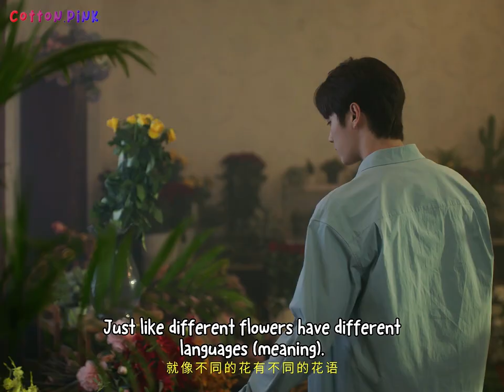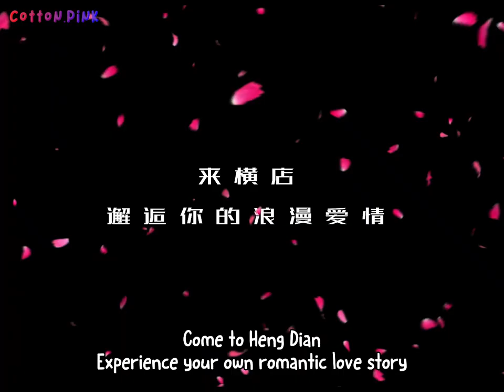[Eng Sub] Xu Kai | Hengdian World Studios "Chinese Valentine's Day" Ad [CUT]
On the upcoming day full of love, please check this love letter from Kai Kai!🌹
It represent the romance that began from our first encounter, the journey of supporting and caring for each other, being together through thick and thin.

In Hengdian, there are countless way to show your love, a love beyond your imagination.

Come to Hengdian on Chinese Valentine’s Day and let’s create a touching love story together

Hengdian World Studios’ Brand Spokesperson, Xu Kai

Special thanks to my friend Rita